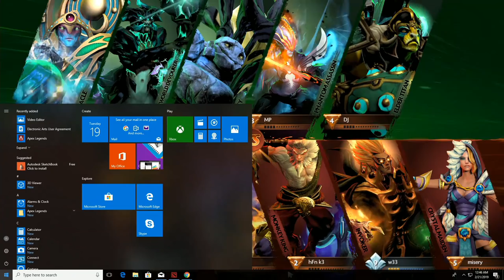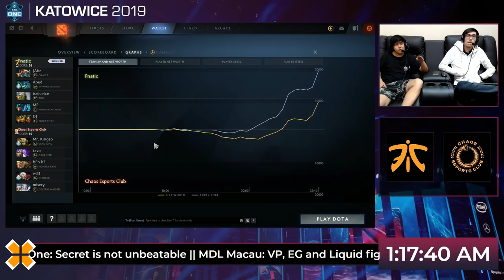Fnatic vs Chaos Esports Club Game 1 (BO2) | ESL One Katowice 2019 Group Stage